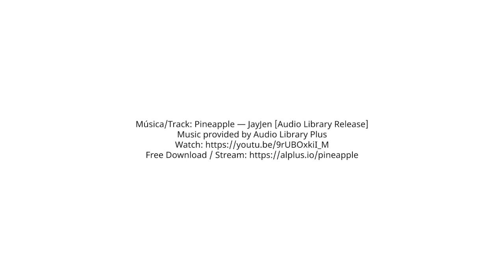What does the future hold for indigenous languages online in the context of the COVID-19 pandemic?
Global Voices, through its Rising Voices initiative, with the support of the Canadian Embassy in Mexico, presents a series of online conversations focusing on how indigenous communities in Mexico and Canada have been adopting technology and the internet as tools to promote and revitalize their native languages benefitting and impacting a new generation of potential speakers. These conversations will be an opportunity to engage with key language activists and advocates from Mexican indigenous and Canadian First Nations communities who have been utilizing the internet, digital media, and technology to promote and revitalize their languages. The conversations will also highlight possibilities for cross-regional learning and exchange.

Online Conversation held on Thursday, July 16, 2020

Indigenous communities have been on high alert since the start of the COVID-19 pandemic in March 2020. One of the most vulnerable and at-risk groups is the elderly, who, in indigenous communities across the Americas, are often among the few remaining speakers of endangered languages. The pandemic has therefore heightened the urgency of working to prevent language loss.

With many across the world confined to their homes and seeking to use the time to acquire new skills and knowledge, some enterprising language activists have taken the opportunity to promote the learning of their languages by offering online classes. Other language advocates and activists have helped produce or translate informational and educational resources to raise awareness about the coronavirus, many of which have been shared online or distributed through digital platforms.

As we collectively move into this so-called “new normal,” what does this mean for indigenous communities trying to preserve their languages? How can we sustain the momentum of this period when more than ever the importance of reaching people in their native languages is even more critical? And what role can technology and the internet play in ensuring that language revitalization remains at the forefront?

Panelists:

* Belinda Daniels (@belindadaniels9) – Founder and Co-Director of nêhiyawak Language Experience, Inc.

* Bia'ni Madsa’ Juárez López ( @BianiMadsa, @CSORG) – Project Manager, Keepers of the Earth Fund, Cultural Survival.

* Gerry Lawson ( @LawsonGerry, @Indigitization)  – Technical Lead, Indigitization & Manager, Oral History & Language Lab, UBC Museum of Anthropology

* Vicente Canché Móo ( @VicenteCancheM) – Founder, Códigomaya,

Moderator:

* Genner Llanes-Ortiz ( gllanesortiz) – Assistant Professor, Leiden University.

Interpretation:

* Teresa Flores